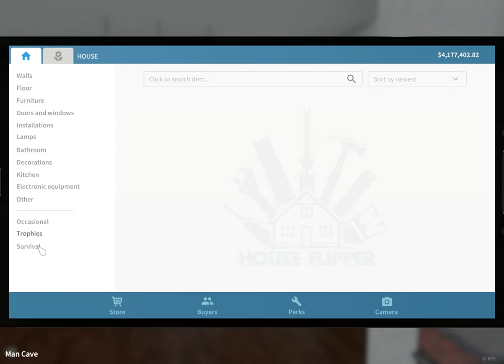House Flipper - Man Cave "before" tour (MC P1)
This is the before tour of the Man Cave property with a little bit of a preview of the tablet and items in game.  Check out the after tour!  08/24/19